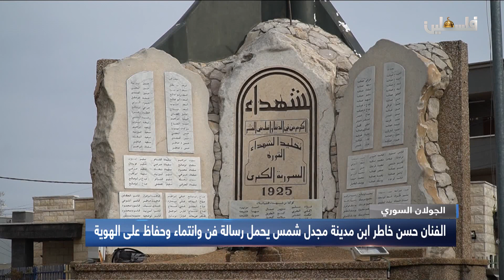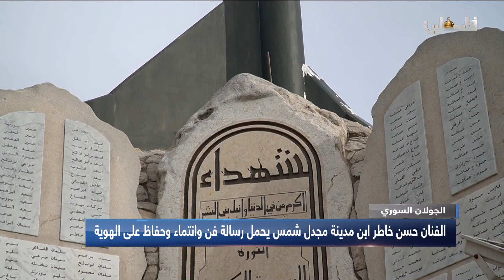الفنان حسن خاطر ابن مدينة مجدل شمس يحمل رسالة فن وانتماء وحفاظ على الهوية